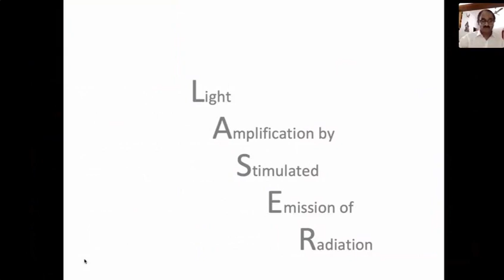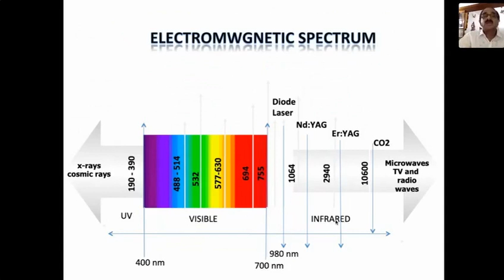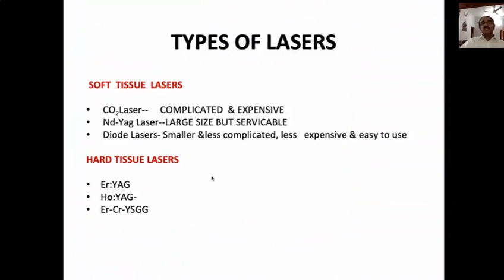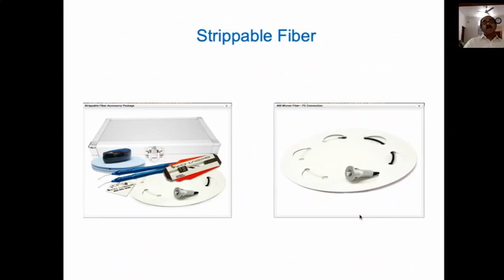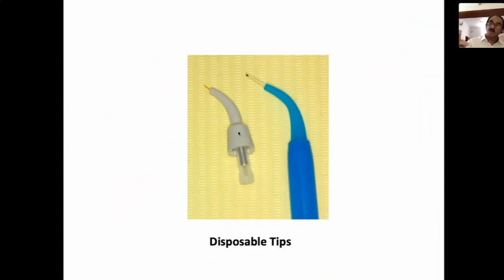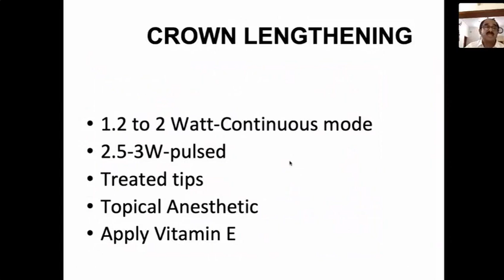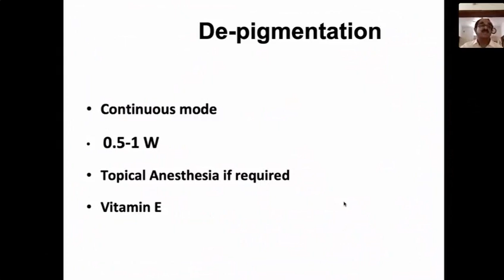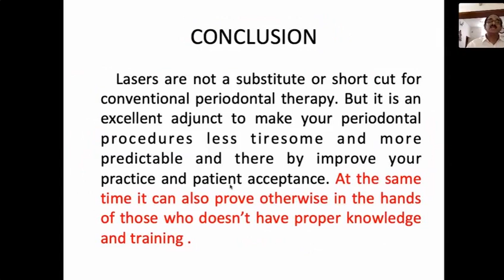LASER PERIODONTAL THERAPY - the COVID19 angle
Can lasers give the much required boost in dental practice once lockdown is lifted?
DR Expert
Dr. C K Ashokan
MDS Periodontics Cert.Implantology (Manipal)
Fellow, World Clinical Laser Institute (US)
Former Professor & HOD, SAIDS, Calicut & AIMS COCHIN
Consultant periodontist at Dubai & Kannur.
Central Committee Member IDA HO, Mumbai
Former member, DCI